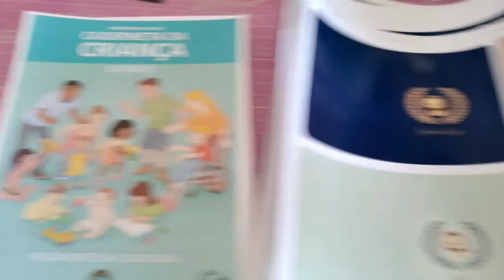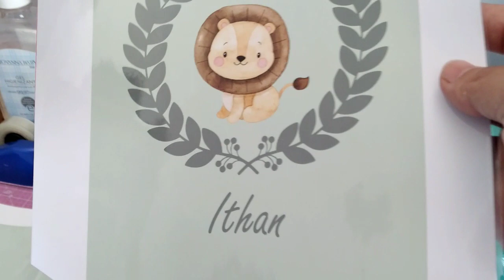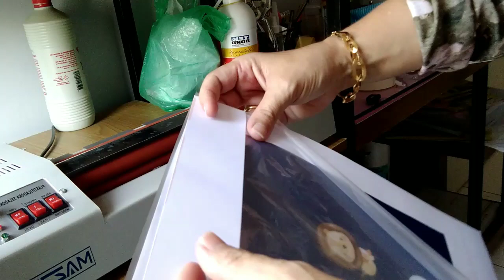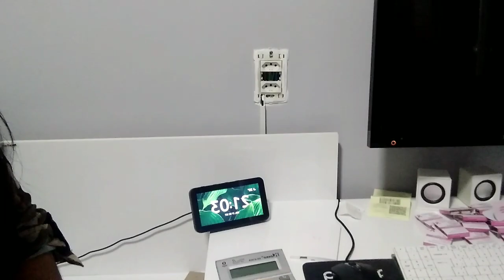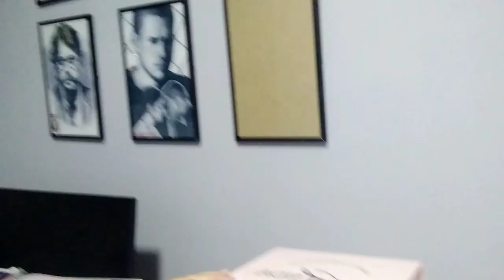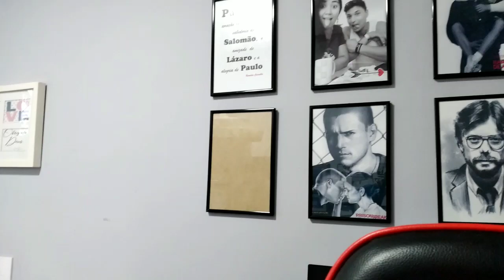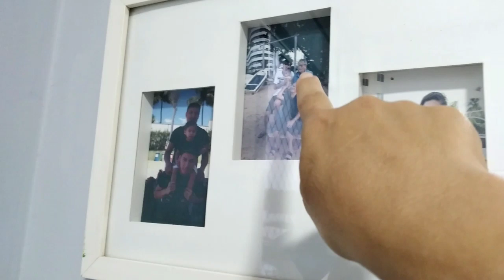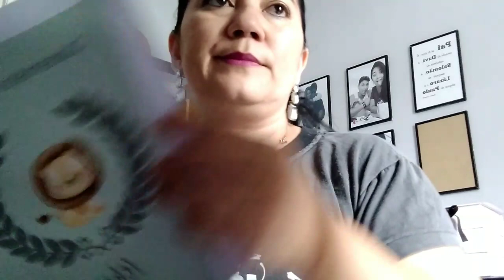Laminadora como usar? Muita encomenda.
Insistindo no meu sonho de empreenderora, cada dia Deus vem me dando forças 💪 e me provando que tudo é possível...basta crê no Deus do impossível. 🙏🏻

Meu instagram @twoelmimos

Canal em construção, aprendendo junto com vcs.

***Aviso 👇👇

➡️ SE INSCREVE
➡️ CURTI
➡️ COMENTA
➡️ COMPARTILHA

Indicação do meu vídeo hoje 🤗🤗🚀
Obg amiga por acreditar no meu trabalho.

* Feito é melhor que perfeito. A prática leva a perfeição 🚀🚀🚀🚀

Obrigado pelo seu apoio! Beijos 💋 da Japa